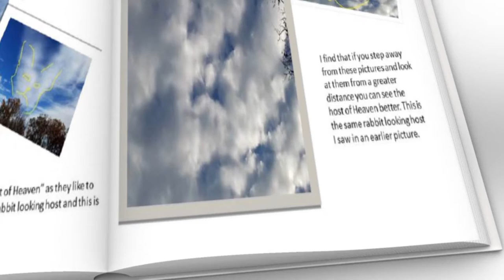Trailer "Seeing Angels in the Sky" by Robin Bremer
Join Robin on her Facebook Page which is about building a community around the supernatural things of God. Creating opportunities for Christian author to publish and promote their books.to learn more about the supernatural

This awesome book is available at Amazon.com. Robin shares life changing revelations on how to walk in God's peace, presence and power for more info go The Supernatural should be nature to every Christian.